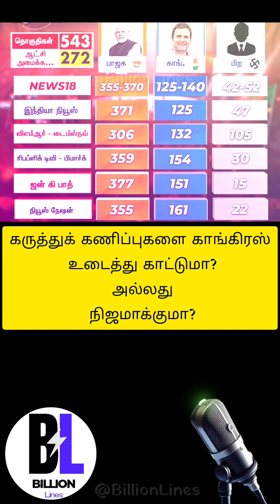Back to Back 5 Second Tamil News 18 tamilnews அடுத்தடுத்த தமிழ் குறுஞ்செய்திகள்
கமல் உதயநிதி மோடி டி ஆர் பாலு